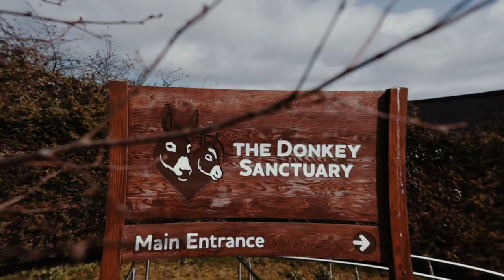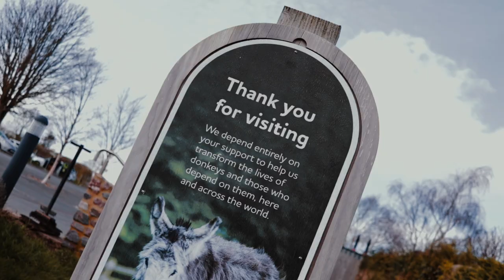Discover the Beauty of The Donkey Sanctuary, Sidmouth | Cinematic Video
if you enjoyed check out the rest on my page